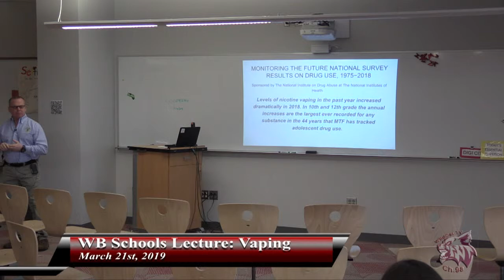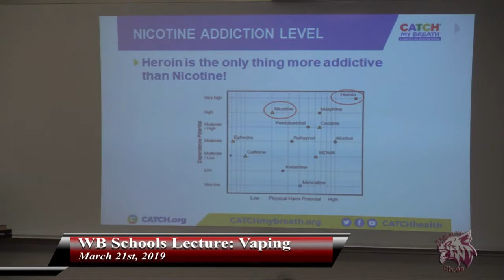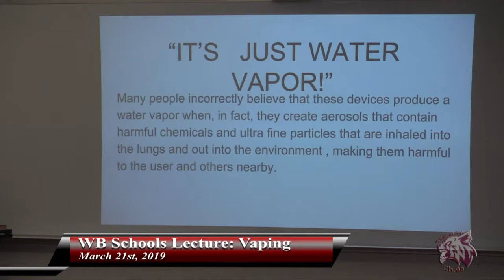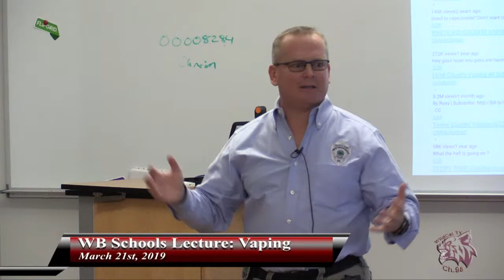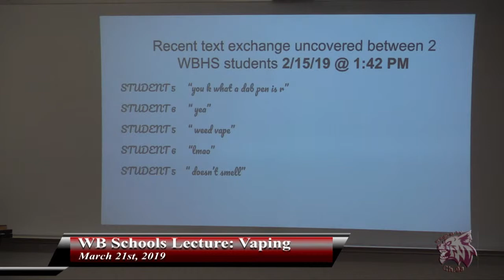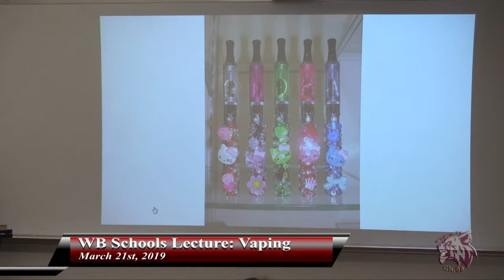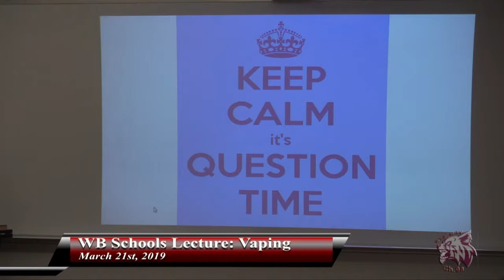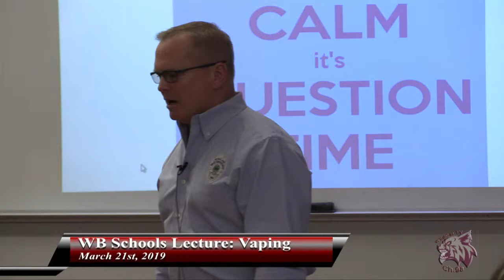WB Schools Vaping Lecture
West Bridgewater Schools Lecture on Vaping Presented by School Resource Officer Ken Thaxter.